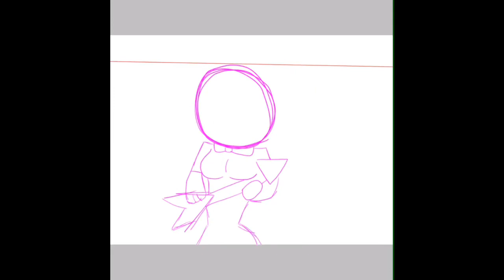Five Nights At Stampy’s speedpaint